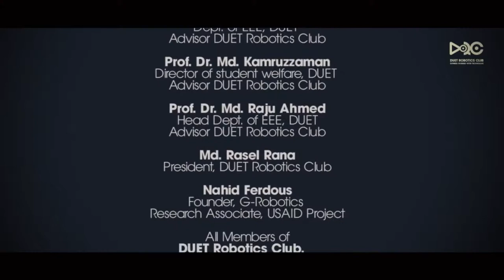Aerial View Dhaka university of engineering and technology ( 2nd Edition )